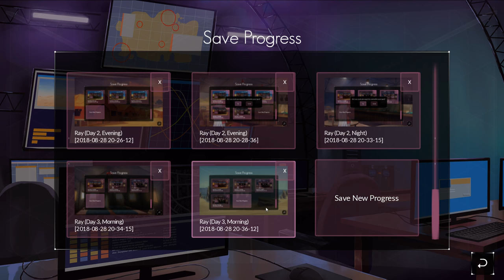AQUARINE CITY - Let's Play「Just Deserts」- 3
Just Deserts
Developed by Vifth Floor, Published by Sekai Project
Made with Renpy

Description: As a genetically enhanced soldier, you are tasked with fighting an army of psychic aliens invaders in the middle of a stinkin desert. Your teammates and CO are all female, and are dateable, but you have less than 30 days to both train yourself and do dating sim stuff with the ladies. Obviously, time management is not my forte, so getting gud enough to get all the endings was a real challenge for me. Since this LP is not my cup of tea, I'm going to do double uploads until the whole run is up.

Beware of starting any quest on Day 3, since Day 4 is used entirely to introduce Aquarine City. Yeah, that was BS.